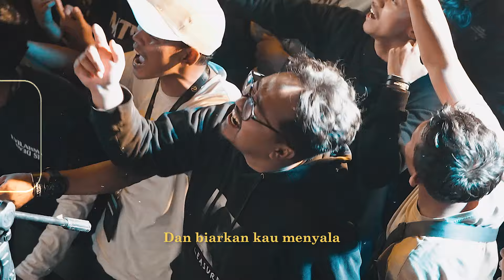for Revenge Jakarta Hari Ini Audience Lyric Version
Audience Lyric Version dari For Revenge berjudul Jakarta Hari Ini

Terima kasih untuk For Revenge Family yang selalu meramaikan setiap gelaran-gelaran dari For Revenge. Semua yang terlihat di video ini adalah salah satu bentuk apresiasi untuk semua nya.

Didi Music 2023